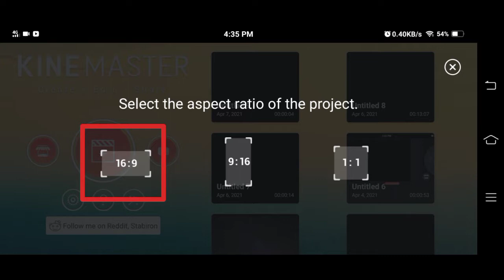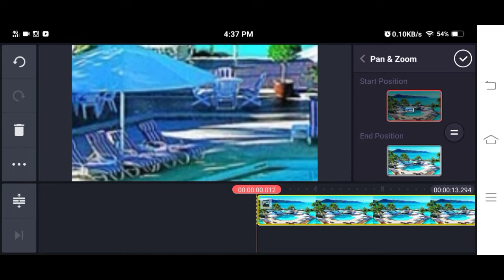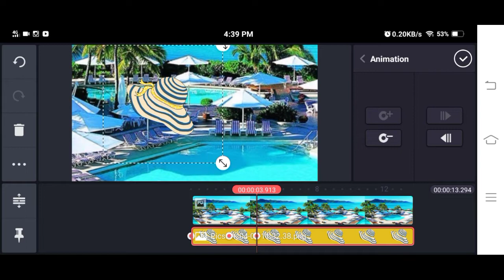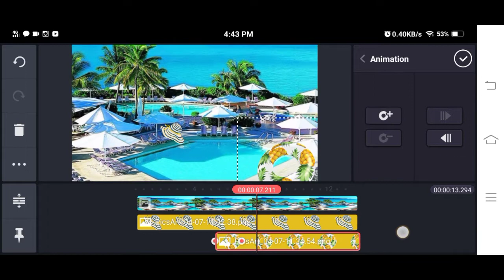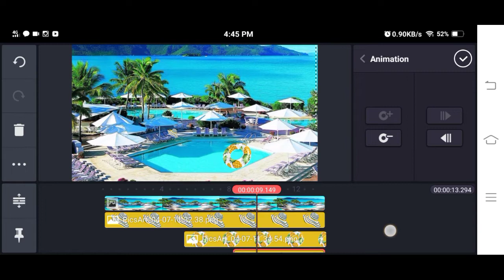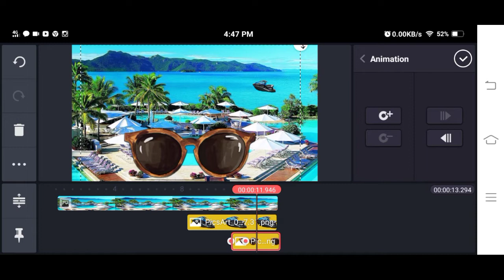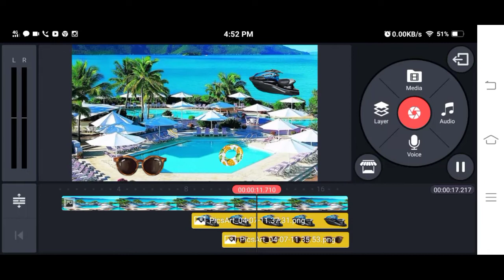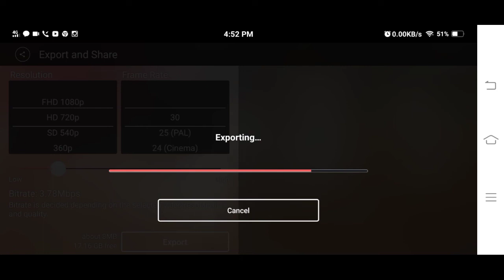How to ADD OBJECT IN PHOTO? | Sisa Canicula (tagalog)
add an object picture
add object to picture online
add object to picture